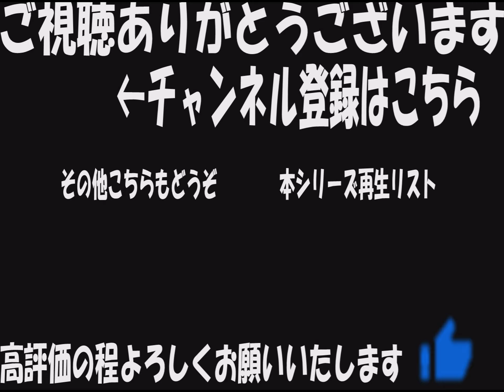#27 ナタリー編【新約・帽子世界】自由に実況